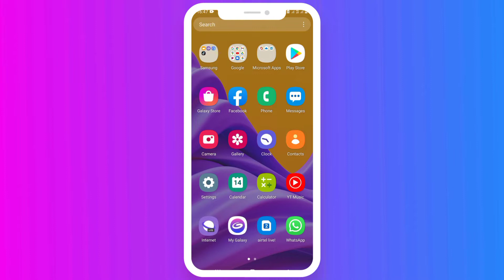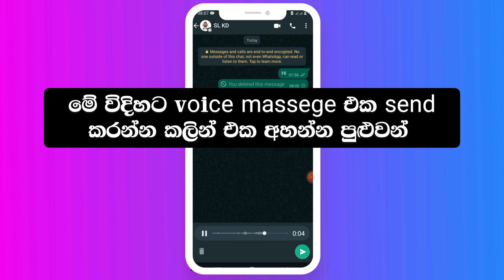WhatsApp new update | voice record new feture | Whatsapp secret Tricks and Tips | Mcphoto LK